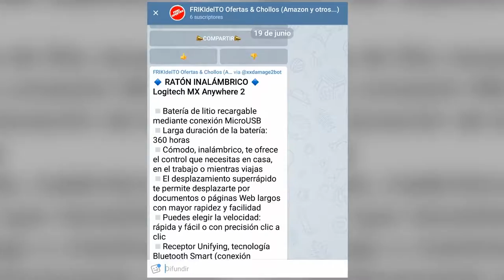Injustice #06 - Cyborg (gameplay)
Hay que ver cómo reparte amor Cyborg ;-D